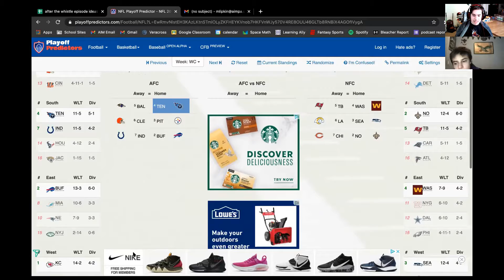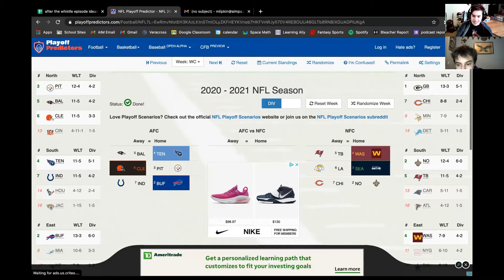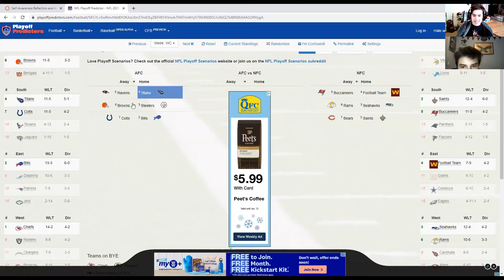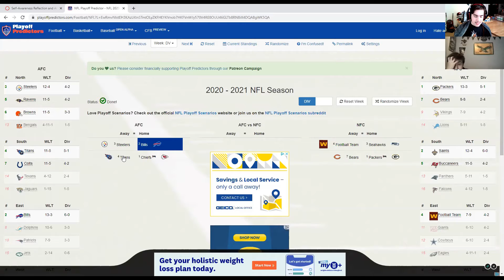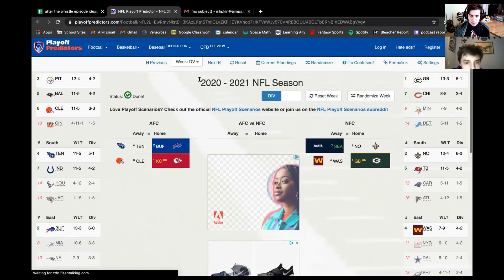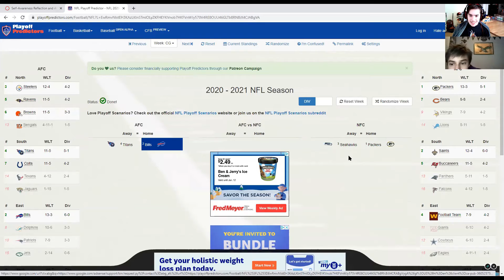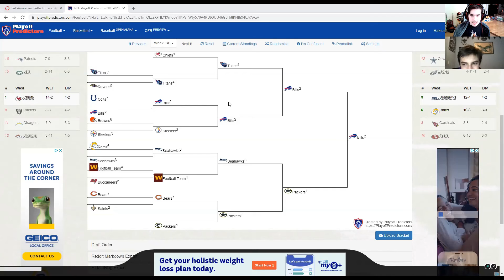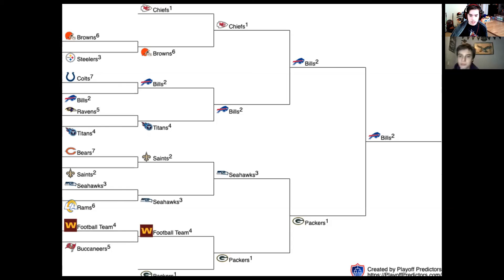Playoff Predictions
Today Me and Mo make our 2021 Playoff predictions